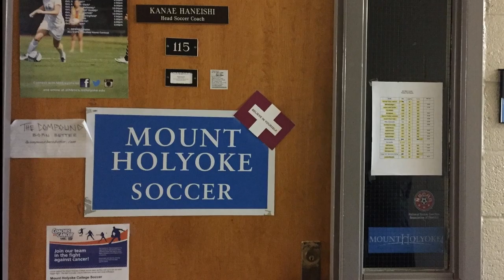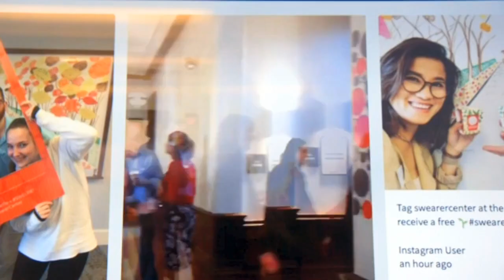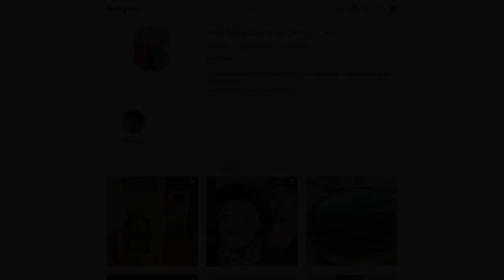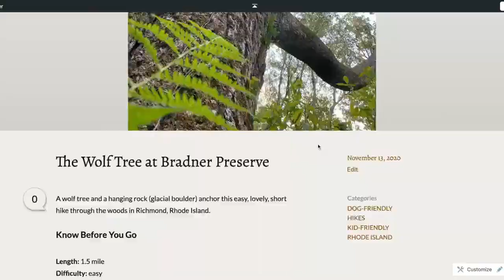Kate Porter Introduction_BAN650_QU_March 2021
Personal Introduction for BAN 650: Data Visualization as part of the MS in Organizational Leadership (MSOL) program at Quinnipiac University